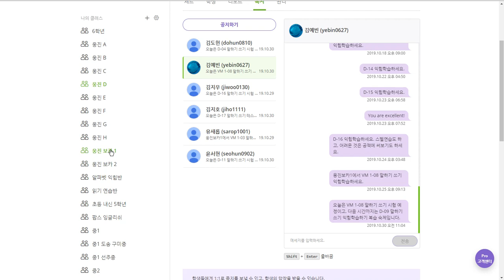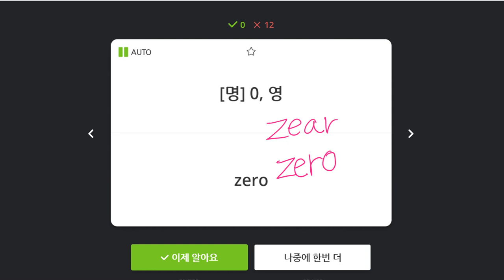김예빈 2019 10 30 일대일